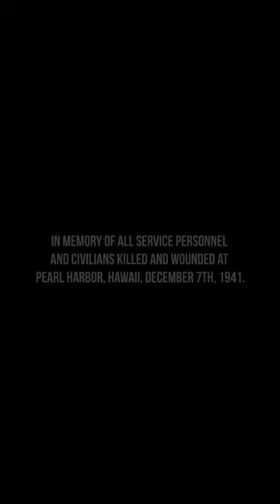LEGO Pearl Harbor Japanese Dive Bomber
My scratchbuilt model to commemorate Pearl Harbor.  Aichi D3A "Val" Dive Bomber as used in the attack.